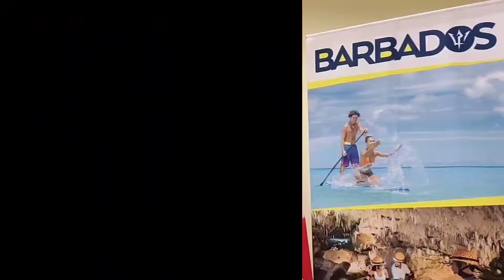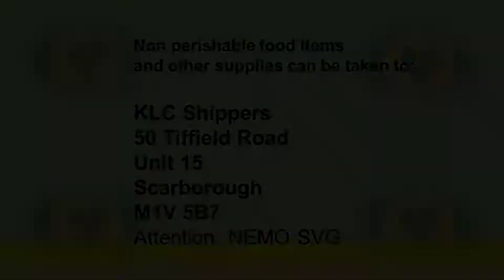Fuh de Love uh BIM Season 2 Episode 23 (April 17, 2021)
This 23rd episode of Season 2 features Canadian Bajan Maya Conliffe-Layne St. Kitts, her love of dance, languages and travel. We of course also have our birthday shout outs and keep you up to date with Notices and Events. Remember, Biggie Irie joins us on Friday April 23rd for our We Gatherin' for our Heroes event.
See the link for registration for the Immigration Seminar on Pathways to Canadian Residency which is also on our FB page
Check out this channel for the event on April 23rd
Also check our FB page for ways to donate to St. Vincent and the Grenadines.